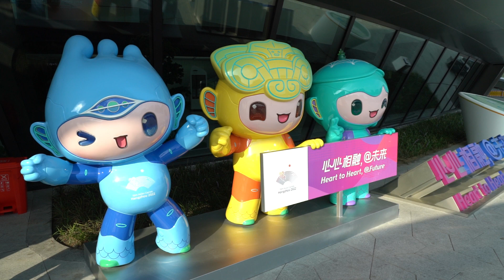Wang Meng was on a Tug-of-War Star Open to celebrate the one-year countdown to Hangzhou Asian Games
To celebrate the one-year countdown to Hangzhou AsianGames, A Tug-of-War Star Open was held at China Hangzhou Esports Centre on September 22.
Actors of TV series Let‘s Tug It! came to the scene and competed with a professional team. WangMeng, the four-time Olympic short track speed skating champion made her presence and commentated on the event.